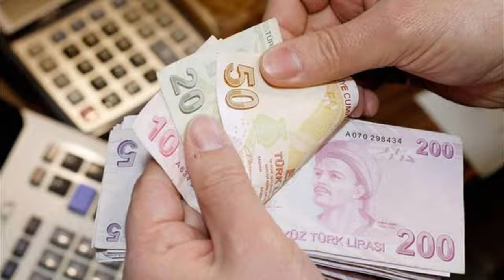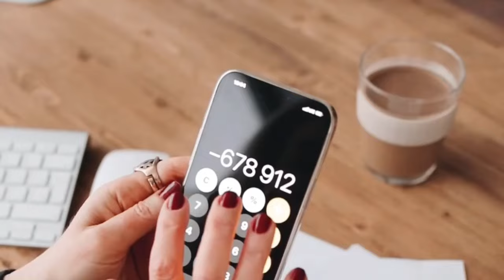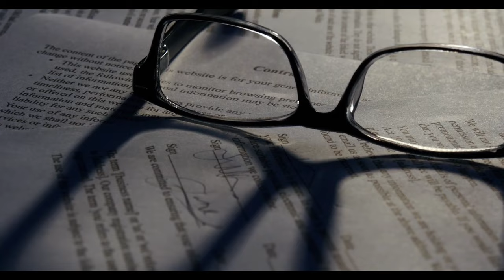SGK Uzmanı Emin Yılmaz emeklilere sevindirici haberi verdi ‘SSK Bağ-Kur ve memur maaşı belli oldu’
Paylaşmak istediğiniz fikir ve düşünceleriniz varsa benimle paylaşmayı unutma.